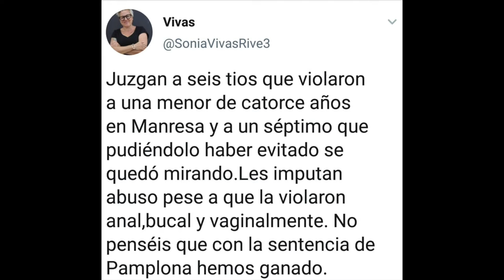200717 Concentración. La Vivienda es un Derecho.